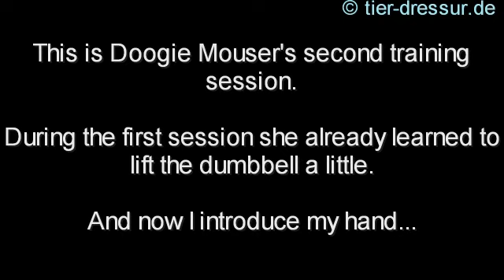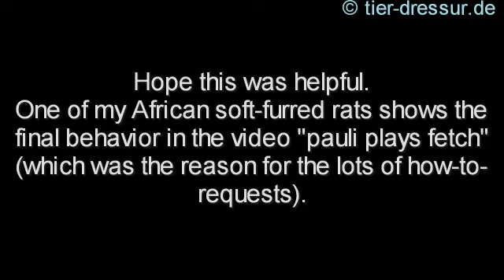how to teach mice to fetch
this is the easiest way and also works with any other (tame) animal.